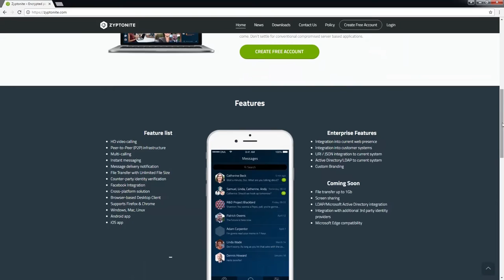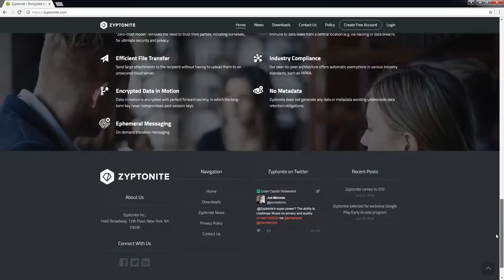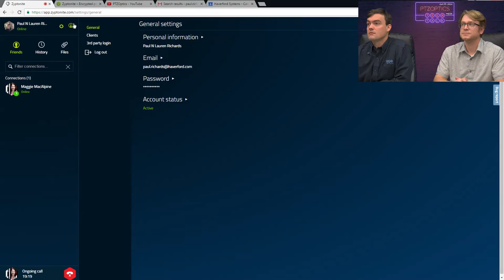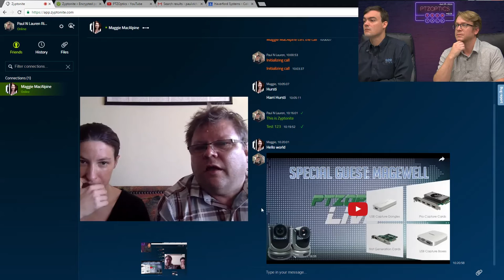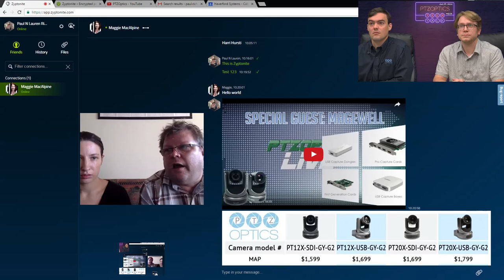Zyptonite Peer to Peer Video Conferencing - Interview w/ Harri Hursti - VLOG 035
In the VLOG #035, Matthew Davis interviews lead engineer for Zyptonite, Harri Hursti. Harri Hursti is a world re-known computer programmer in the cyber security field who tells us about video communications.  The new Peer to Peer Video Conferencing service has been built from scratch for maximum security for video conferencing communications.  Maggie MacAlpine from Zyptonite gives us a basic overview and Hursti digs into the details of this advanced security video conferencing platform based on WebRTC.
Finally, chief streaming officer for PTZOptics, Paul Richards ends the show reminding viewers to leave comments below and to look forward to the live interview December 16th, 2016 11AM PST 2PM EST. This is your chance to ask Harri Hursti your questions live on YouTube!